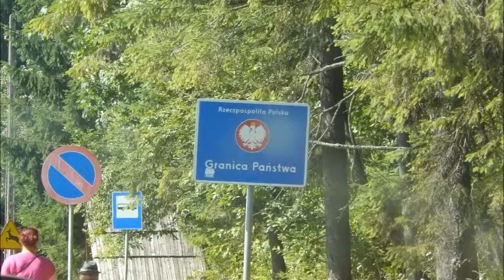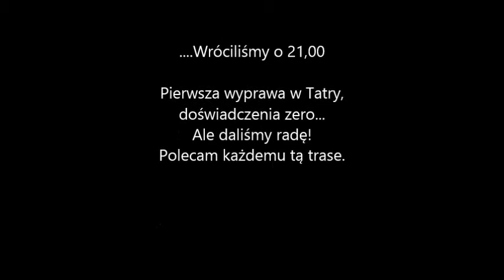Kozi Wierch i Morskie oko Tatry 2013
Filmik jest fotorelacją z wyprawy na Kozi Wierch 17 sierpnia 2013r. Wycieczkę zaczęliśmy po słowackiej stronie Łysej polany o 11,30. Ruszyliśmy w kierunku Wodogrzmotów Mickiewicza. Następnie poszliśmy szlakiem zielonym do doliny pięciu stawów. Tam chwila odpoczynku i czarnym szlakiem wyszliśmy na Kozi Wierch. Na szczycie odpoczynek i powrót nad Wielki Staw. Po przerwie niebieskim szlakiem doszliśmy nad morskie oko, skąd już prostą drogą wróciliśmy do samochodu na słowacji
Muzyka jest bardzo kiepska, ale za to darmowa i legalna :)